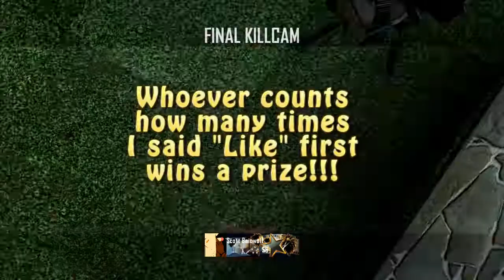Channel Updates | New Capture Card | Commentary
I say "Ya Know" way too much haha.
Also, this is my first "commentary" - sorry for my stuttering and repetition of words.